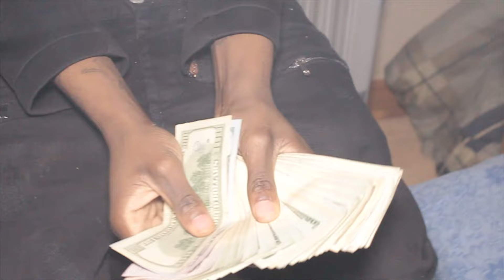King K.O - Business [Prod By: Yourmajestybeatz] | Shot